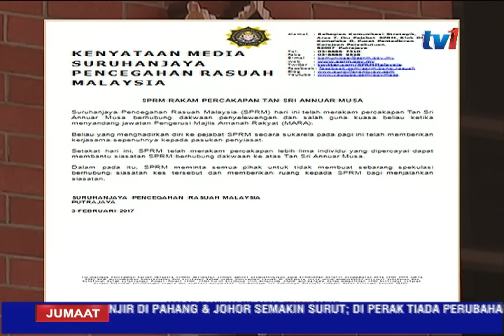TAN SRI ANNUAR MUSA BERI KETERANGAN KEPADA SPRM [3 FEB 2017]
i. Pengerusi Majlis Amanah Rakyat (MARA), Tan Sri Annuar Musa tampil di Ibu Pejabat  Suruhanjaya Pencegahan Rasuah (SPRM) hari ini bagi memberi keterangan   berhubung dakwaan penyelewengan dan salah guna kuasa terhadapnya.

Dalam tempoh empat jam siasatan, beliau telah memberi segala maklumat yang diperlukan berkaitan isu yang melibatkan namanya.

ii. Dalam pada itu ; SPRM mengesahkan, Tan Sri Annuar Musa telah menghadirkan diri secara sukarela dan telah memberi kerjasama sepenuhnya kepada pasukan penyiasatan SPRM.